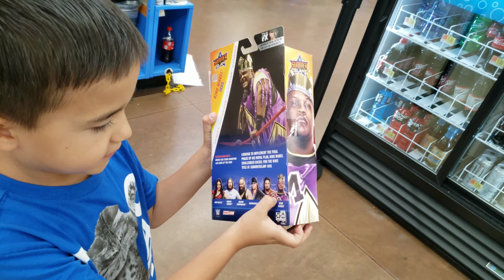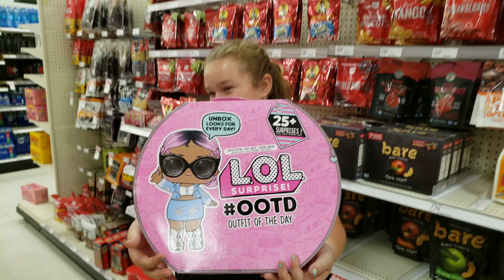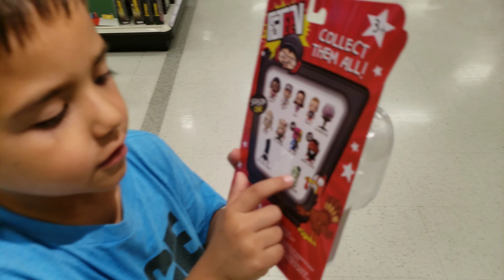Cross Fam Adventures!